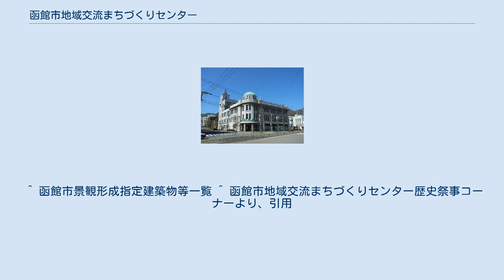函館市地域交流まちづくりセンター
函館市地域交流まちづくりセンター（はこだてしちいきこうりゅうまちづくりせんたー）は、北海道函館市にある公共施設。
 所在地は北海道函館市末広町4-19。
 2007年（平成19年）4月にオープンした、函館市の「まちづくりセンター」。
指定管理者制度を導入しており、NPOサポートはこだてグループが管理・運営する。
 主な活動は、情報発信、交流場所の創出、市民活動・NPOの支援、生涯学習の企画・運営、移住の相談など、多岐にわたる。
 1923年（大正12年）、丸井今井呉服店函館支店として耐震耐火性に優れた鉄筋コンクリート構造により、3階建で建築される。
外観は、洋風を基調とした「近世復興式」といわれる建築様式を採用し、交差点に面した角を円形に、その屋上はドーム型の展望室が設けられた。
 1930年（昭和5年）には、営業面積を拡大する必要から、既存部分に4階、5階が増築された。
なお、建物奥の搭屋部分のエレベーターと大階段は、この時に設けられた。
 1934年（昭和9年）3月21日の函館大火によって建物は全焼。
同年11月、営業を再開。
その際に各階の床を補強するため、柱と柱を対角線に結ぶ交差梁などの改修が行われた。
 その後、1969年（昭和44年）に丸井今井函館店が五稜郭に移転するまで百貨店として、1970年（昭和45年）から2002年（平成14年）までは、函館市役所末広町分庁舎として使用された。
 1989年（平成元年）、その特徴的な外観から、函館市の「景観形成指定建築物」に指定された。
 その後、建物の老朽化による安全性の問題から、2005年（平成17年）から2007年（平成19年）にかけて「外観の保全」と「安全性の確保」の両立を図るための改修が行われた。
外観の意匠は、創建時の3階建に忠実に復元することを基本とし、東北以北最古のエレベーターを保存するため、搭屋部分を5階建のまま残している。
 2007年（平成19年）4月、西部地区の賑いと潤いを創出するため、「地域交流まちづくりセンター」として、スタートした。
 ^ 函館市景観形成指定建築物等一覧 ^ 函館市地域交流まちづくりセンター歴史祭事コーナーより、引用